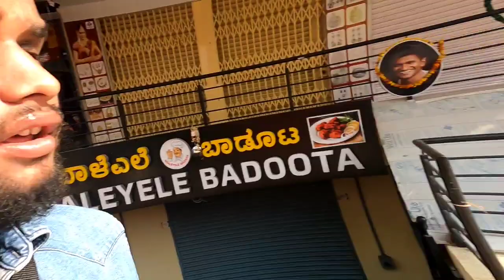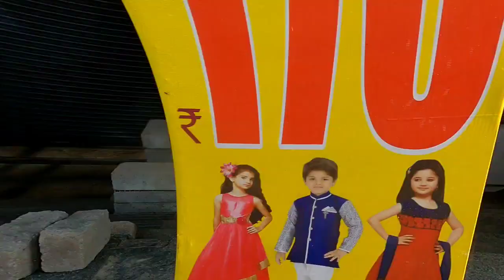Family ಜೊತೆ Ruppi's Resort ಅಲ್ಲಿ | ಏನ್ ಎಲ್ಲ Enjoy ಮಾಡಿದ್ವಿ ನೀವೇ ನೋಡಿ | GANG KSH | Hrushikesh Ksh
Had a lot of fun with family in Ruppi's Resort.